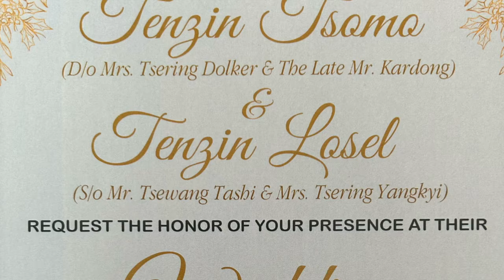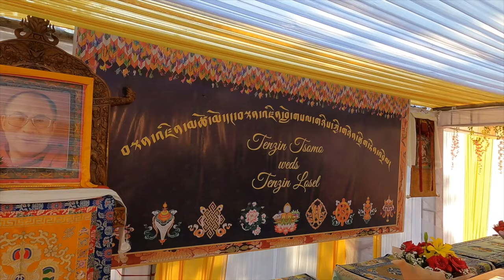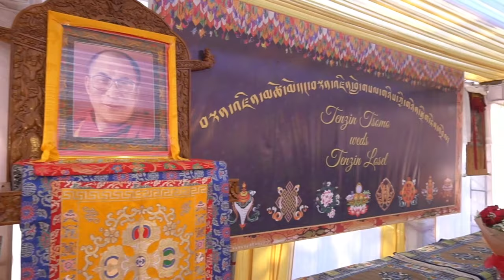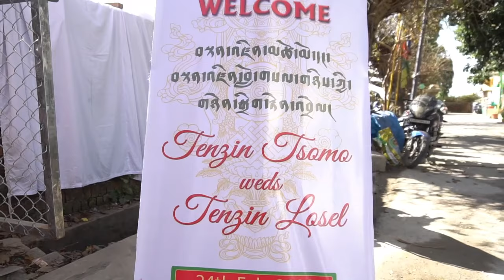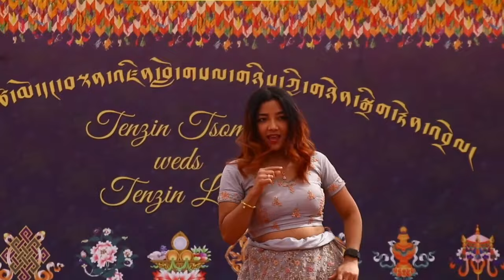TENZIN TSOMO and TENZIN LOSEL, WEDDING feb 24 2023 HD 720p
Grand wedding ceremony in Dikyiling Dehra dun India on feb 24-2023